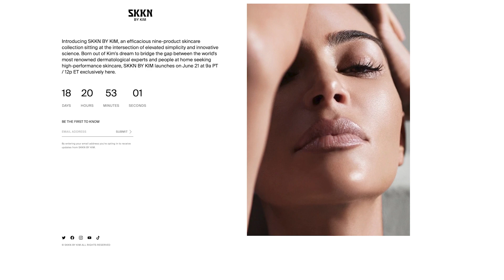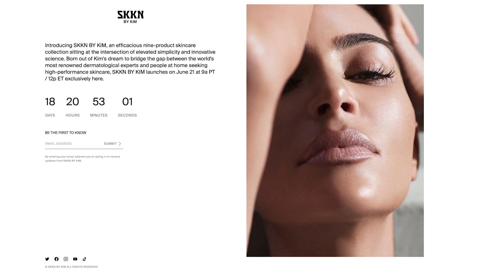Kim Kardashian Launches SKKN by Kim Skin Care Line!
Kim Kardashian is continuing to build her own empire by launching a new brand

Hey guys welcome back to another kardashian update, i genuinely cant even keep up with the amount of different brands this entire family owns and now kim just created another, but

Kim just announced that her brand new skincare line with launch next month
This is coming over a year after she filed to trademark the name Skkn by Kim
She tweeted about how exciting she is for skin, and said that it’s a nine product skincare ritual that she’s been developing over time

The products will include a cleanser, toner, exfoliator, hyaluronic acid serum, vitamin C serum, face cream, eye cream, oil drops and night oil

She said “I’ve been so privileged to learn about skin and skin care over the years from the world’s top dermatologists and estheticians, and every bottle from my new line is filled with the knowledge I’ve accumulated along the way.”

All of the products will come in refillable bottles, that are simple and neutral toned
Kim explained that they’re also all formulated with clean, science backed ingredients for all different types of skin

The skincare line will launch at the end of june, and be sold exclusively on the skin by kim website
This is nothing new for kim considering she has her other brands such as KKW Beauty and KKW fragrance

Both of which are undergoing rebrands
Many people think the rebrand is due to her divorce from kanye
But kim said it’s simply because she feels bad that people have to pay for shipping costs on multiple different websites, so she’s trying to umbrella everything under one large beauty brand

But kim may have some competition because she’s among the dozens of other celebrities including her own sister that have a skincare line
Kylie has one, Rihanna, JLo, Gwenyth Paltrow, and many more

Kim’s already a billionaire from all of her other brands, i wonder if this will make her a trillionaire.